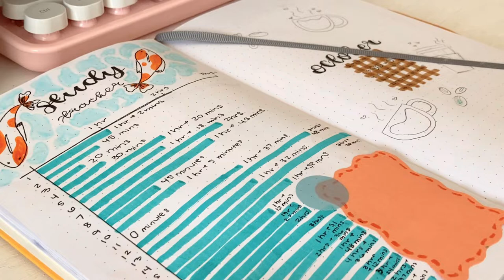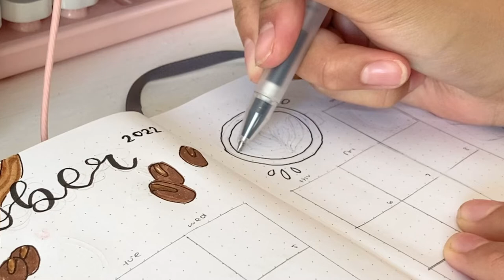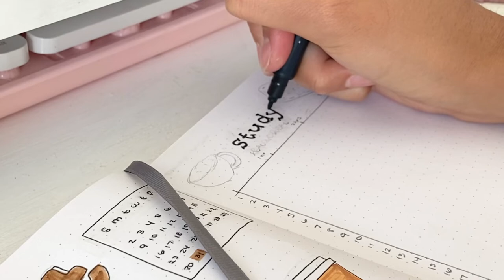bullet journal with me for October! (aesthetic and relaxing)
In todays video, I am going to be bullet journalling for October! I haven’t made a video for October yet so I thought it would be nice to share my spread for this year. I also made it much more relaxing.

Music used 💌:

Listen Closely- Chillpeach
Just Free- Chillpeach
These Days- Chillpeach
Jelly Bun- Chillpeach